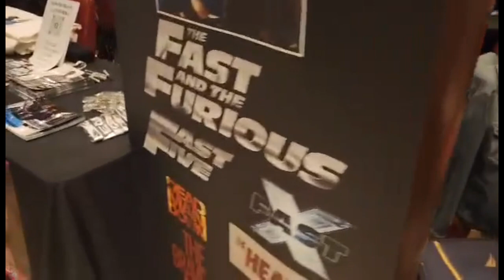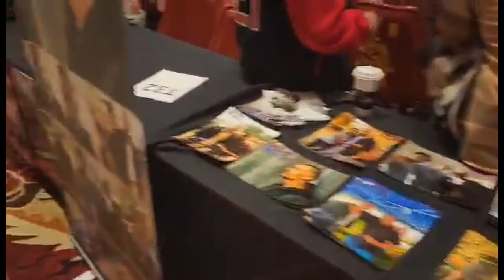Unveiling My MOC Masterpieces at the Las Vegas Lego Store: Part 3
Hey Brickheads! Hope all is well and all of you are doing Amazing! I'm excited to share my latest video with you and hope that you love the content as much as I love making it. Don't forget to click that notification button to ensure YouTube lets you know every time I post a video, go live, post in the community tab, etc.

I'm excited to also share my New MOC ROCKERS Discord Community with all of you. Its Free to join, share your MOCs and have a good time with lots of Lego fans, builders, creators, and all those who love Lego. The best way to get the most out of this community is to interact with it, so lets have some fun!

Are you on Twitch? So Am I, come join me during my Livestreams every Monday, Wednesday,  and Friday at 9am PST. Lets have some fun, Have some great conversations and have an awesome time getting to know each other. The more you participate, the more fun we have.

For those of you that don't know, My next Milestone Goal is 500 followers on Twitch and 2500 Subscribers on YouTube. We are supper close and the moment we hit those goals, we will not only Celebrate, But we will be be doing Monthly Giveaways To those who hang out, have fun and participate.

Please consider Joining one of my YouTube or Twitch Memberships. YT Members enjoy access to to my Discord, Special Events,  on going communication with me, as well as input on improving the channel, etc. If your on twitch and are an Amazon Prime Member, did you know you can get your membership for free?

Special Thanks to all my Members:
Mr Blue
Brooks Bricks
Dayz
headlessweevil0
maiku__san
bricksplatestiles
goddessofdeez
trapplegacy
xpolyfemusx